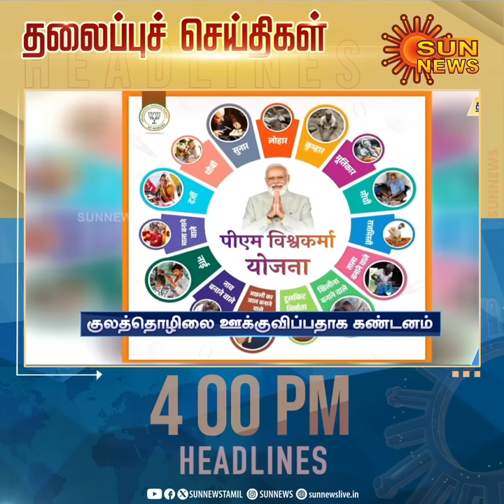Headlines Now | Evening 4 PM | 17-09-2023 | Sun News | Tamil News Today | Latest News